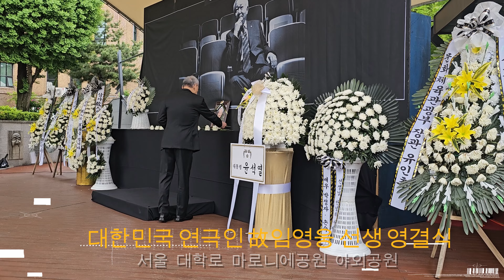대한민국 연극인 故임영웅 선생 영결식